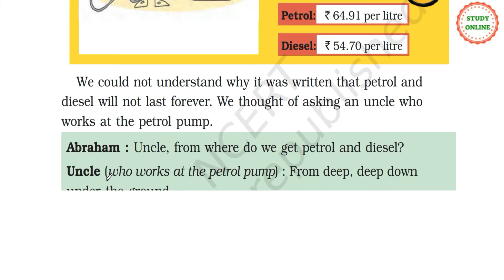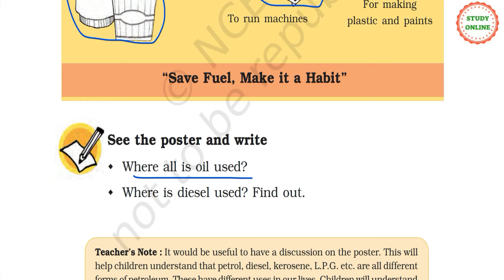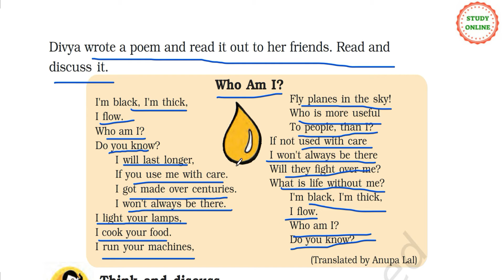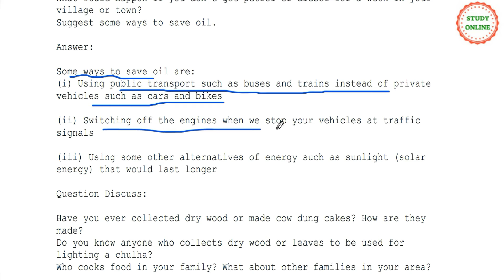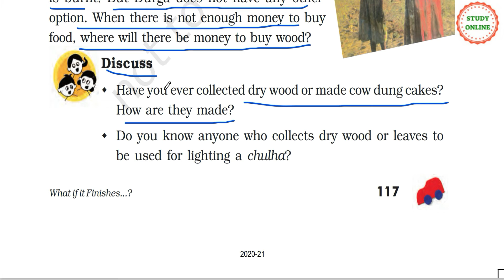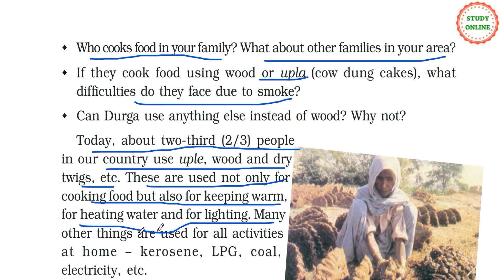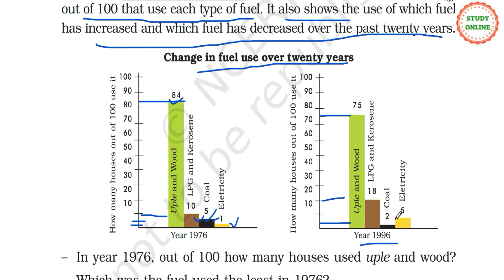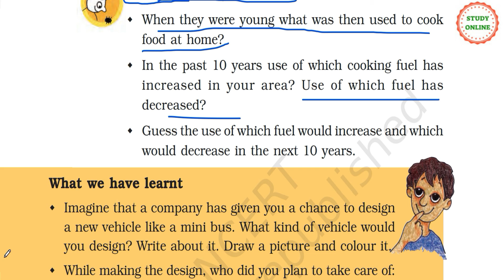Question Answers What if it Finishes? Chapter 12 EVS Class 5 CBSE NCERT in Hindi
Friends,
This video is based on the NCERT Syllabus, watching my video will guide parents to prepare their wards for upcoming school exams.
Have a nice time ahead.
Stay safe and happy.
Keep learning with me.